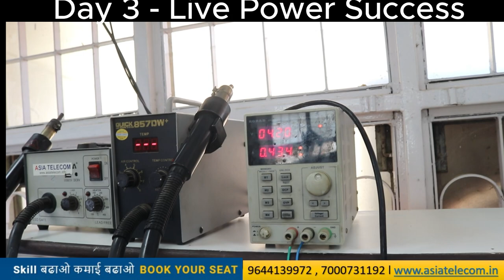Live Class📱 - Power iC Done First time in Life ( दूकान की कमाई को करे डबल ) Fresher Student Allow